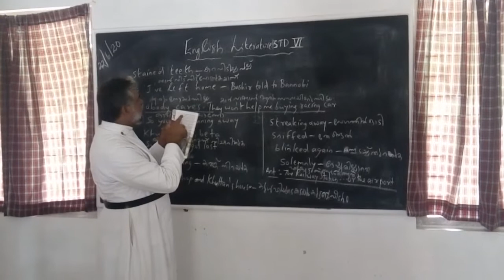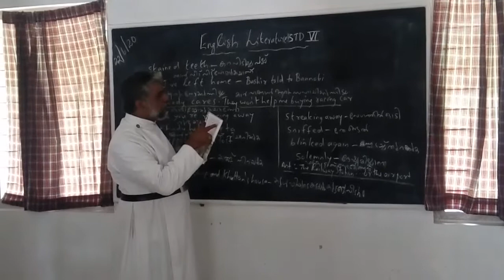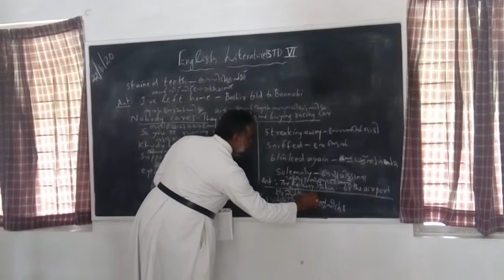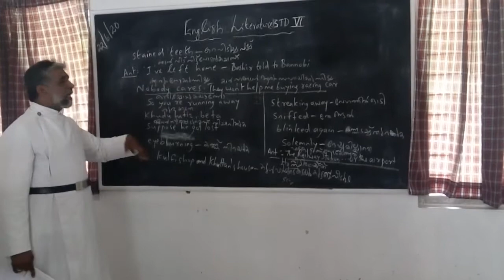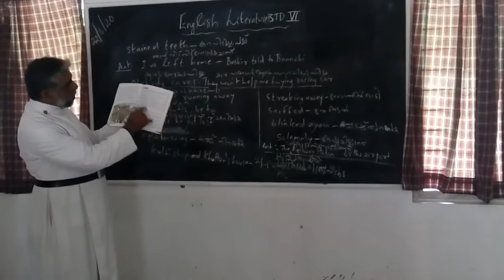English Literature Std 6 Part-2